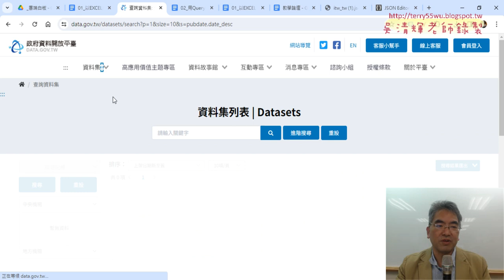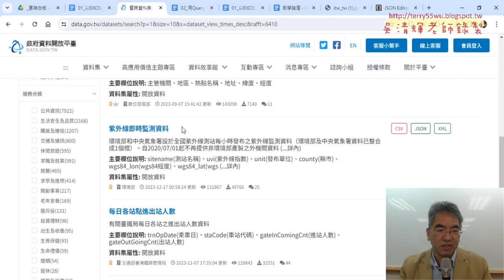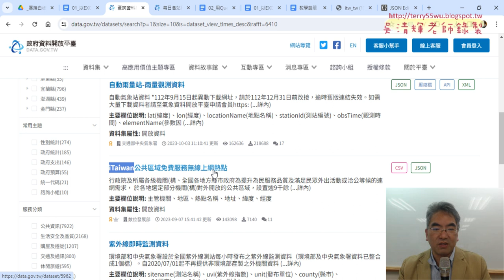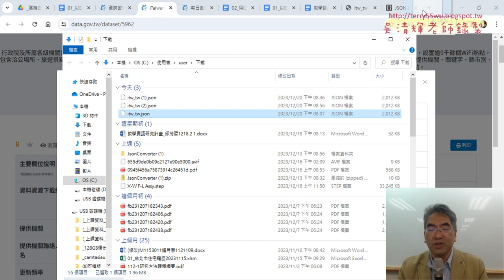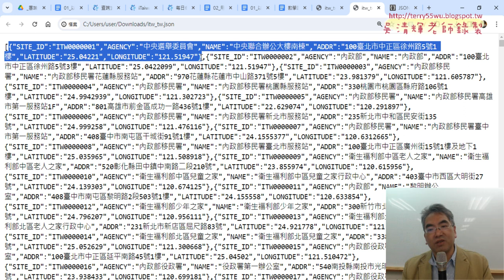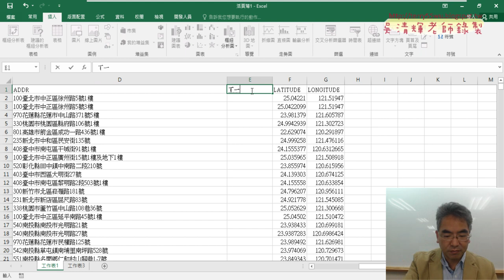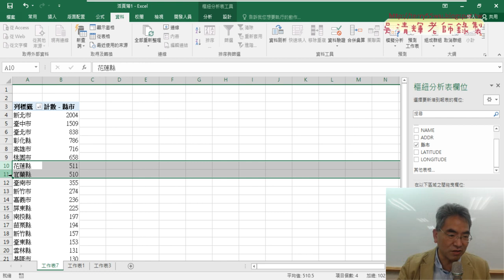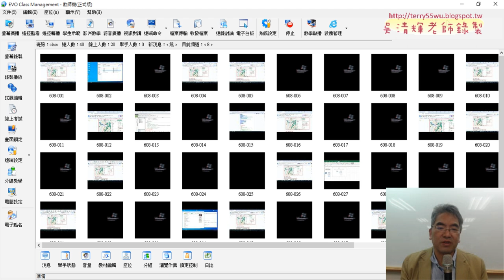06 改下載iTaiwan的JSON轉EXCEL